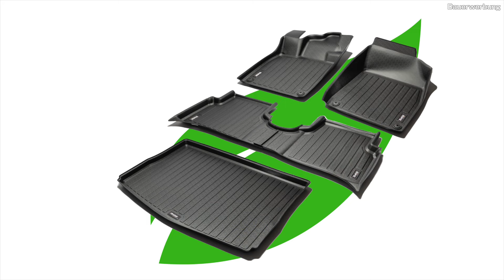Tesla Semi Truck in Hannover - Erste Eindrücke des Elektro-LKW von der IAA Transportation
Was für ein krasses Ding im Vergleich zu anderen elektrischen LKW. Welche Motoren hat der Tesla Semi verbaut? Wann kommt er nach Deutschland? Wie wirkt er in Natura?

Rechnungen zahlen sich nicht von alleine, daher gibt es regelmäßig integrierte Werbung.
Meine Meinung zu Produkten ist davon jedoch unbeeinflusst!